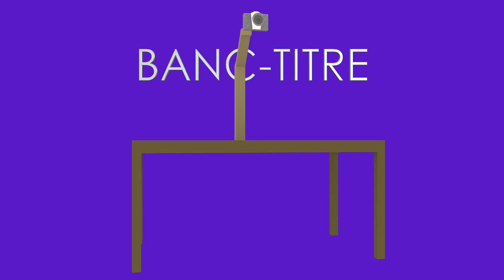Animation en Papier Découpé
Le papier découpé est une technique d'animation à découvrir.

Certaines images sont tirées des films "Citrouille" (youtu.be/A8JEv-cVYLQ) et "Espoir" (youtu.be/UOk5e9J1ktU)

Dans la même série :
Thaumatrope : @U_xU
Phénakistiscope : @LPl0
Folioscope : @L-yA
Praxinoscope : @LF1Q
Avènement du cinéma : @0dEs
Papier découpé : @ULUg
Vidéos 360 : @kiKM